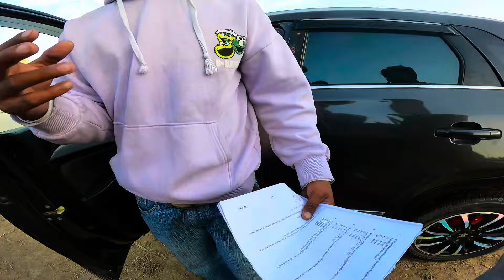Bike Seez by traffic police💔!! Bahi ka paper Fail Hogya 😩!! Bike ka meter remove kr diya 😒!!